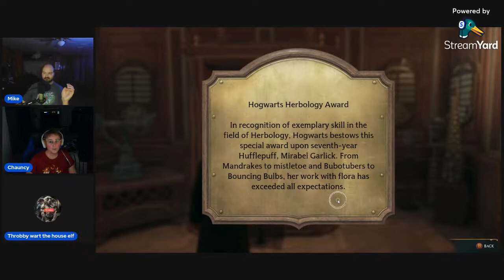Hogwarts Legacy: Chauncy 's Great Adventure Pt. 3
Watch Chauncy get further into the wizarding world of harry potter.